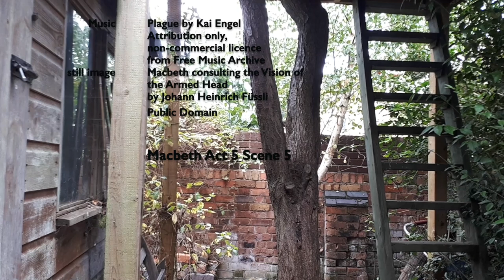Macbeth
Mark Stephens performs Macbeth's Soliloquy from Macbeth Act 5 Scene 5.   Part of Shakespeare Week online at The Venture Theatre, Ashby de la Zouch.  For more Shakespeare Week films go to our channel